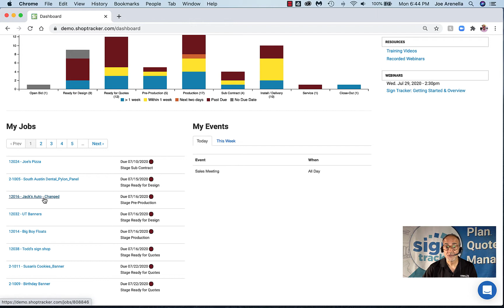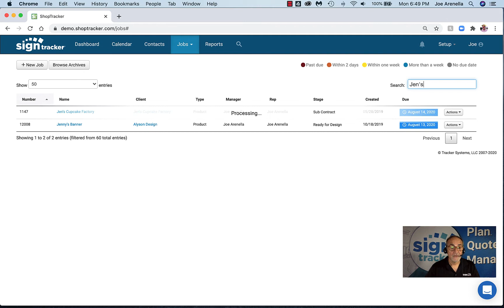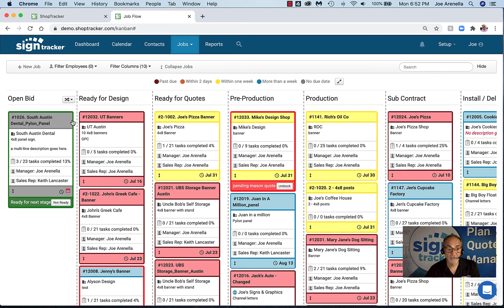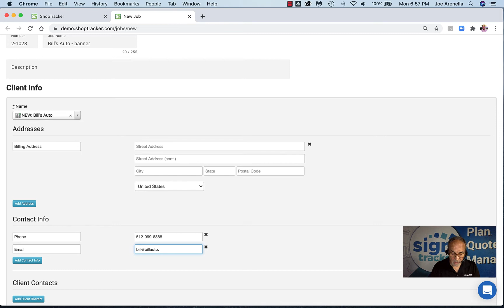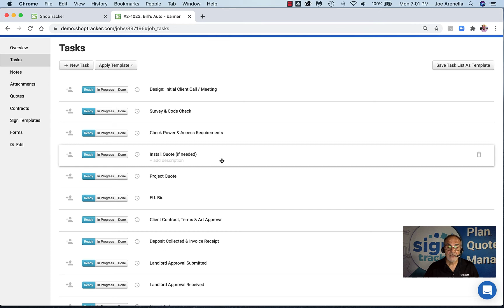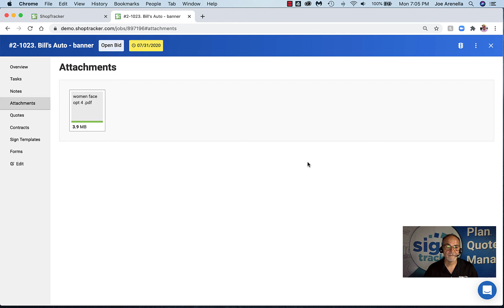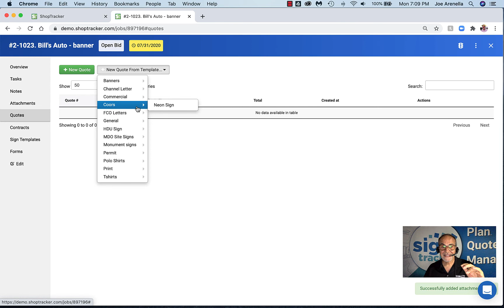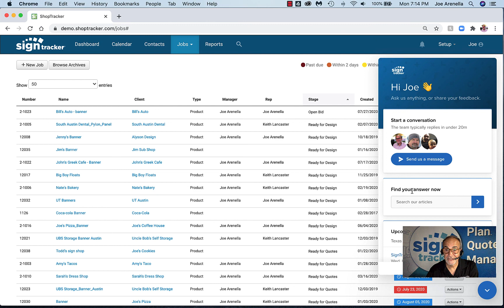SignTracker Job Management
This SignTracker webinar covers job management, job organizing and tasks for your team.